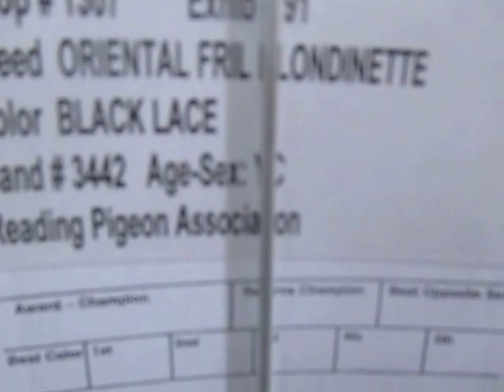Oriental Frill Bkack kace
Oriental Frill Black lace at Reading pigeon association show, Lancaster, Pennsylvania